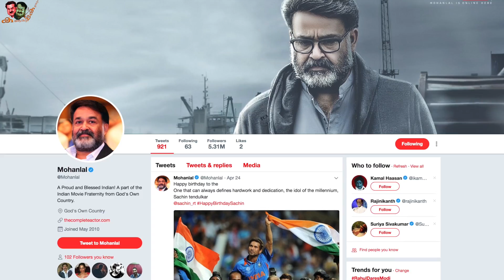ലാലേട്ടനെക്കുറിച്ച് സച്ചിൻ പറഞ്ഞത് എല്ലാമലയാളികളും കേൾക്കണം! | Sachin's gratitude to Mohanlal